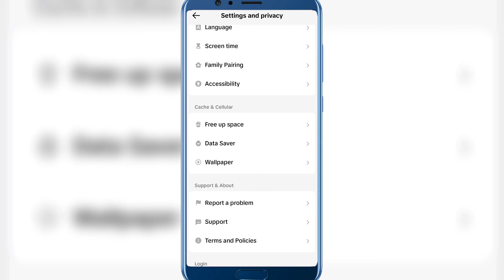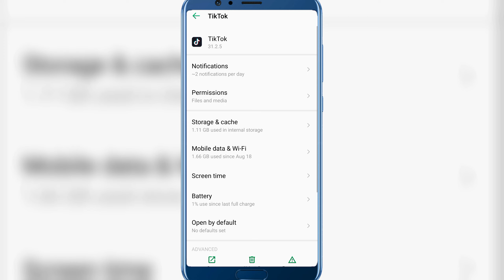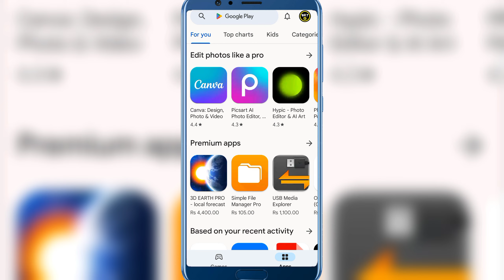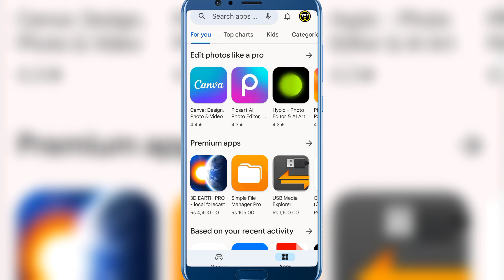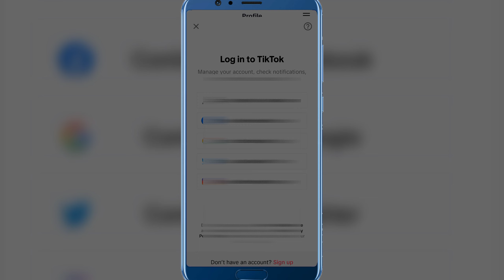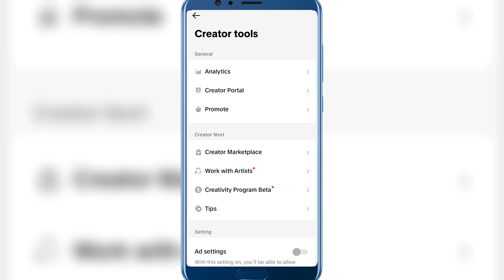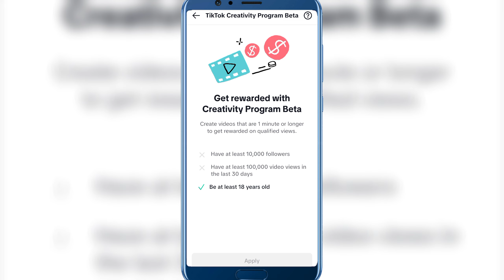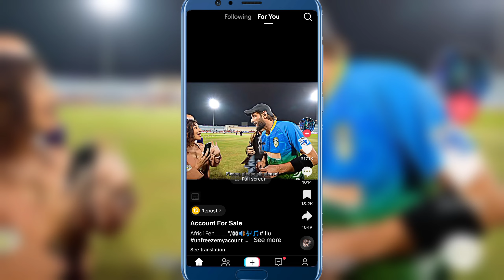How To Create USA TikTok Account🇺🇲 | 💵 USA Tiktok Id All Country Mai Kese banaye 2024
Earnings TikTok Account
Creativity progrom beta TikTok Account
tiktok monetization
Monataiz tiktok id
create usa tiktok account in mobile